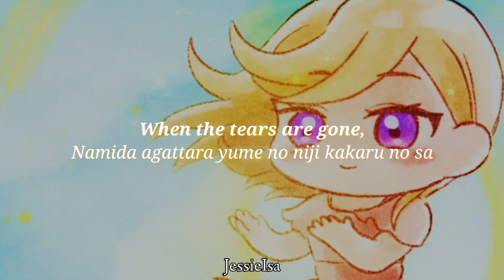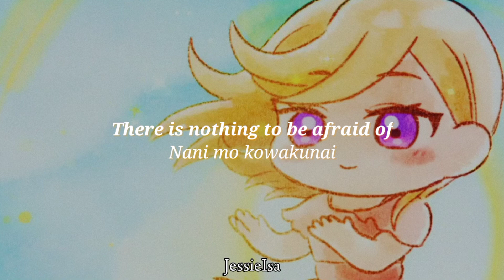Message - Kanon Shibuya - (Lyrics-English)